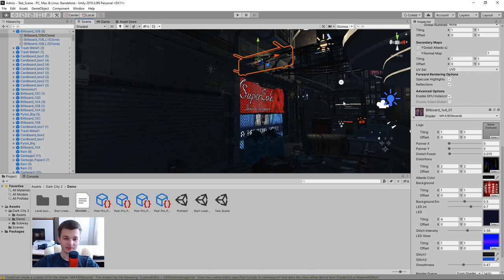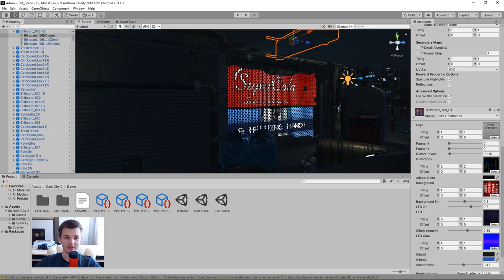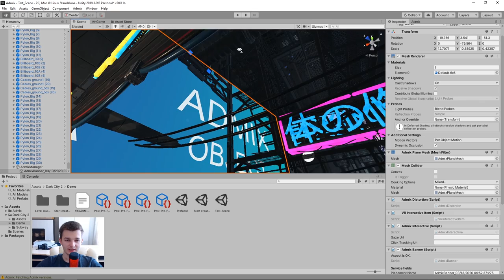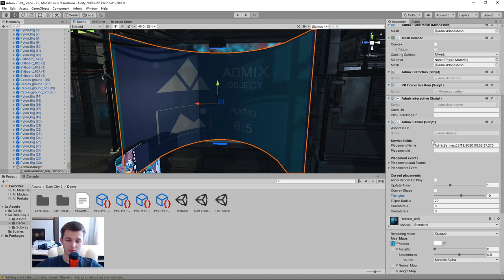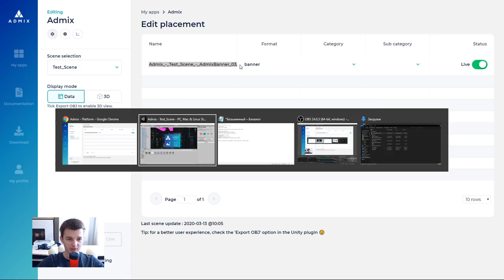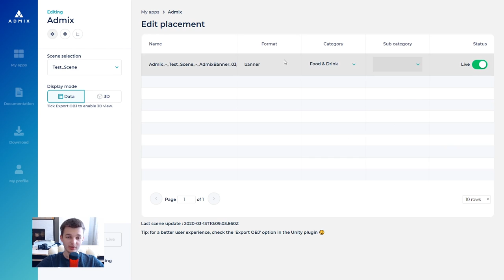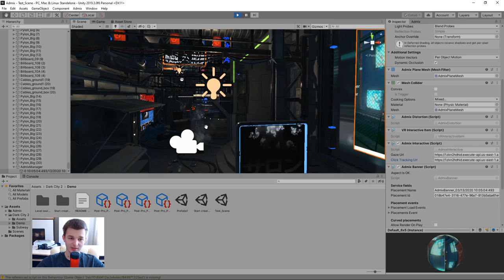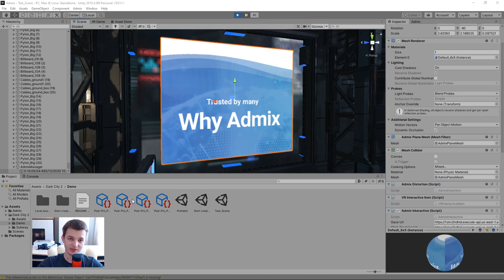Новый МЕГА способ монетизации игр в 2020. Unity | Урок Admix от Artalasky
Революционный способ монетизации ваших игр с помощью интеграции рекламы реальных брендов и платформы Admix.